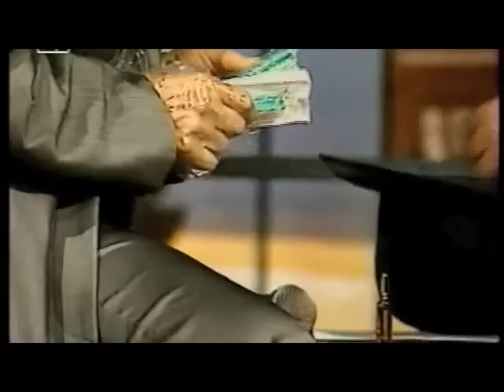ЛИЛИ ИВАНОВА СЛАГА ИНЖЕКЦИЯ НА ТОДОР КОЛЕВ